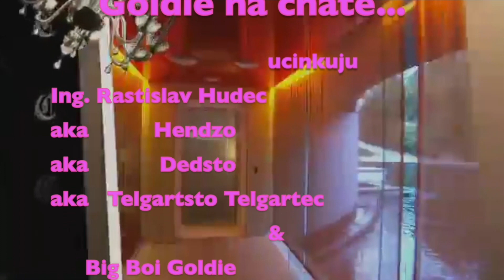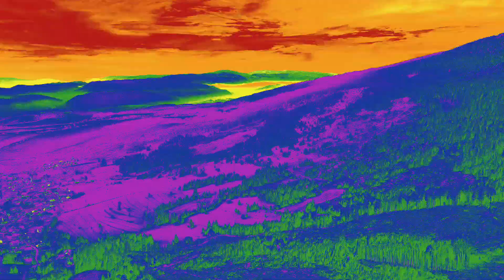Chata Telgart 2020. Tvoj Tatko Entertainment. Trippy Shit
Big Boi Goldie na vylete so svojou bandou.
Shot on iPhone XR, Insta 360 OneR, DJI Mavic Mini
Edited on FinalCutPro
Trippy Shit